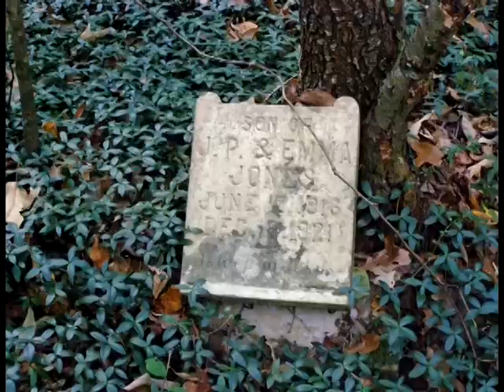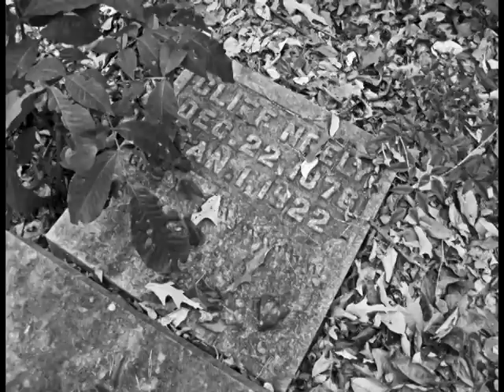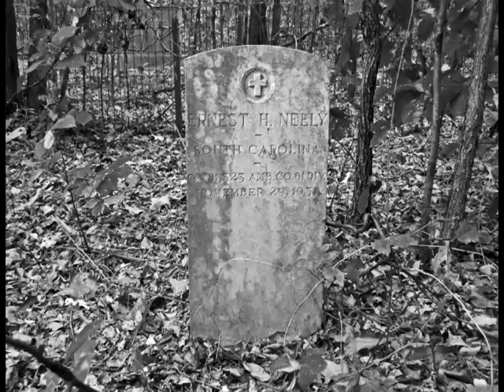Duncan Chapel Cemetery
A slideshow of the Duncan Chapel Church Cemetery near Furman University in
Greenville, SC   It is now in ruins and is quite a haunted place.   We should not forget the souls of the departed.  We should see to it that their final resting places are not left in such a manner.